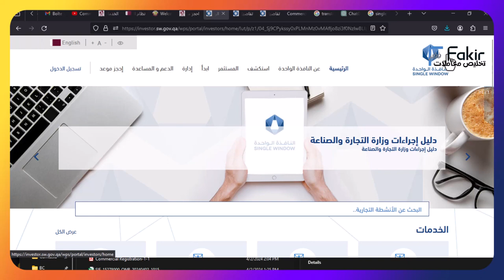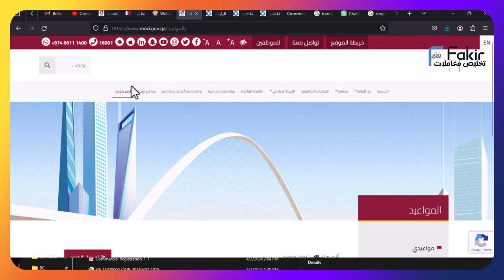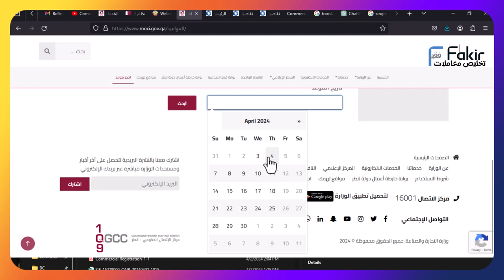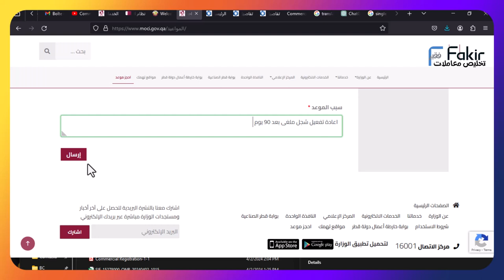تخليص المعاملات قطر : شرح طريقة أخد موع عى وزارة التجارة و الصناعة (النافذة الواحدة)- قطر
تؤدي "النافذة الواحدة" دوراً مهماً في مساعدة المستثمرين خلال مختلف مراحل تأسيس الشركات وذلك بدءًا من عملية التخطيط، ومروراً بإجراءات التسجيل، وانتهاءً بالحصول على التراخيص والموافقات المطلوبة عبر واجهة واحدة الكترونية ذكية
يمكنكم الاستفادة بالخدمات التالية:

التأسيس الشامل (الإسم التجاري – اصدار السجل التجاري – اصدار الرخصة التجارية)

التجديد الشامل من سنة إلى خمس سنوات (السجل التجاري أو الرخصة التجارية أو كلاهما)

الموقع الالكتروني  لوزارة التجارة و الصناعة - قطر لحجز المواعيد
لوكيشن - الاحداثيات
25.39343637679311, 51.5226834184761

كيف تصل وزارة التجارة و الصناعة - الفرع الرئيسي

وزارة التجارة و الصناعة - الدور الأول - لوسيل - قطر

اتصل بنا : 16001